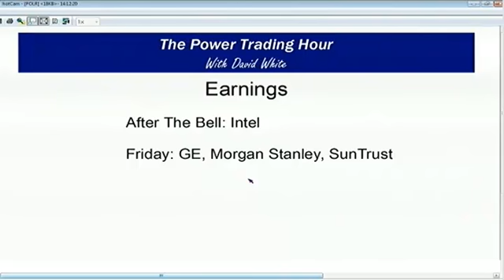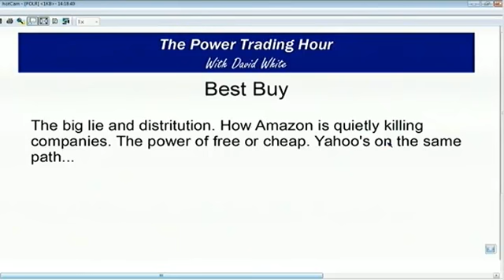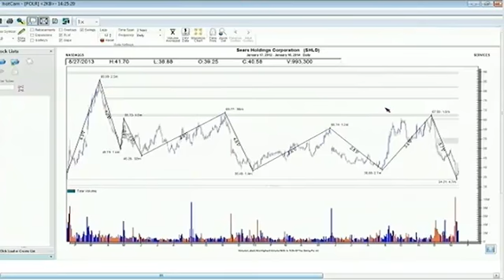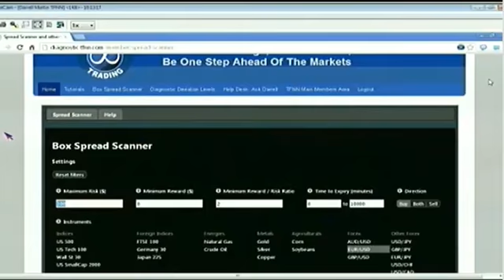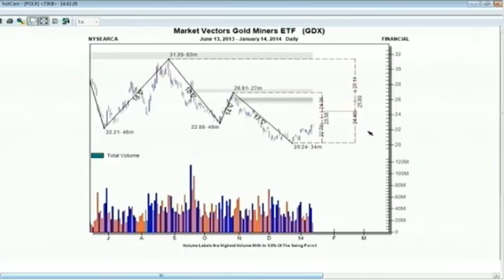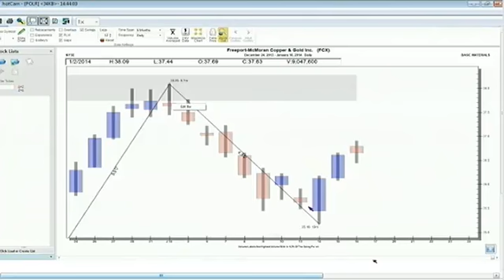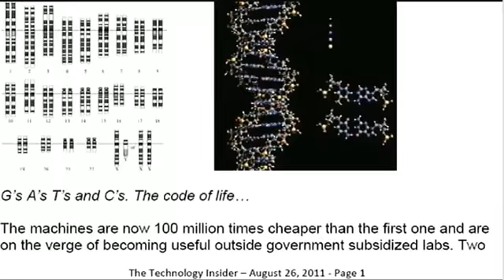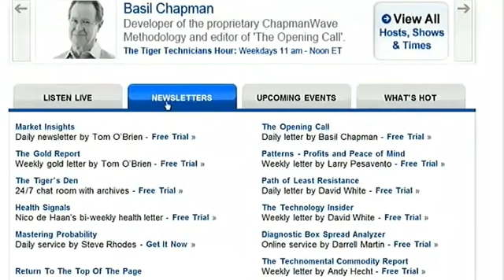Jan 16th Power Trading Hour with host David White on TFNN 2014